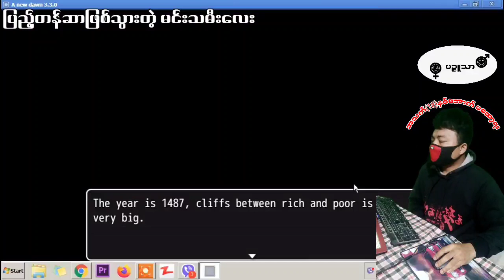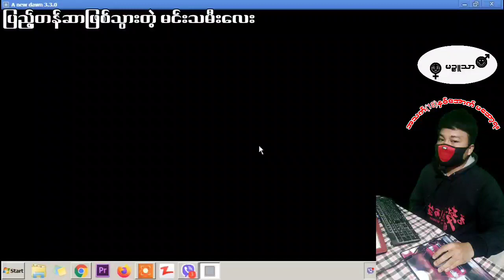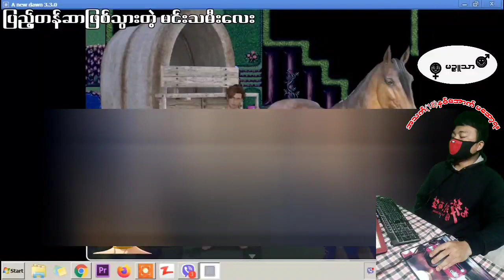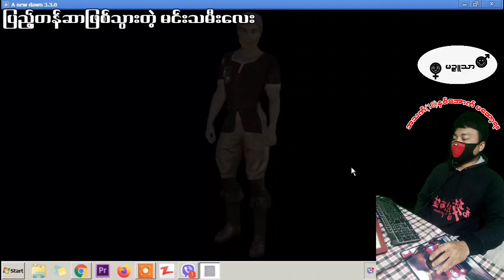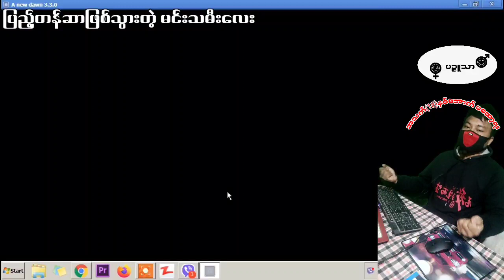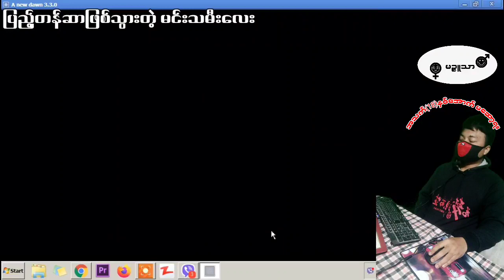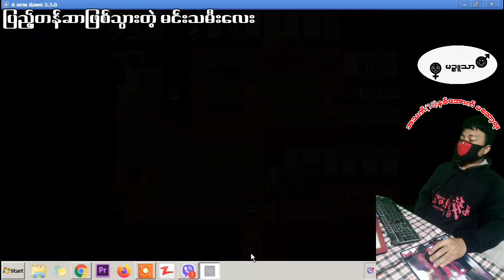PC Game Entertainment 4U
thanks for sup.